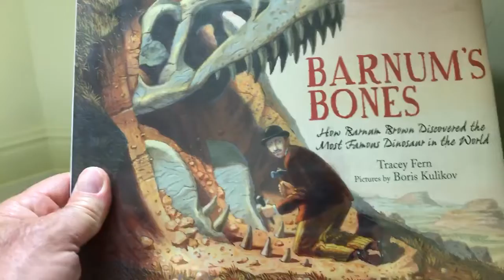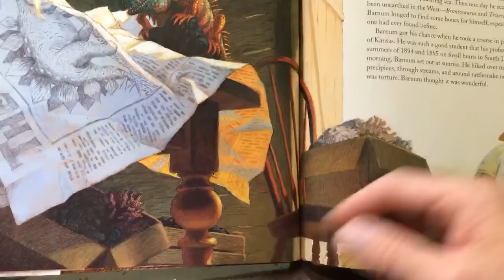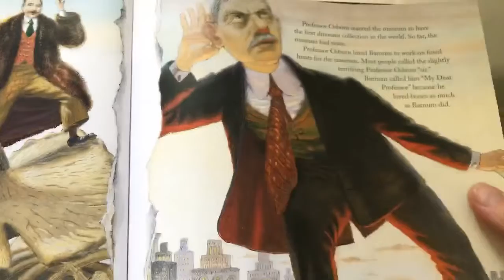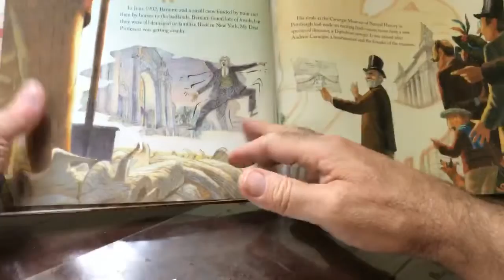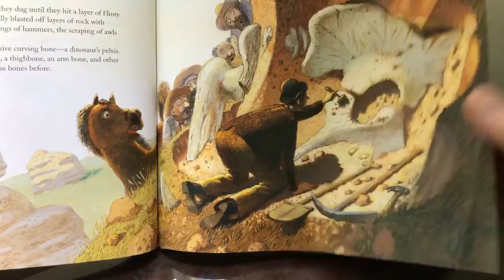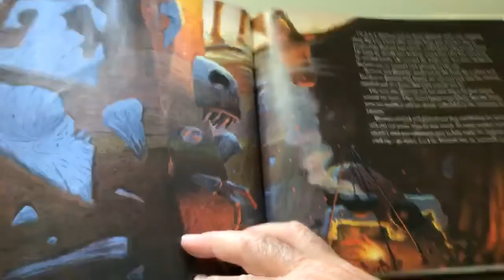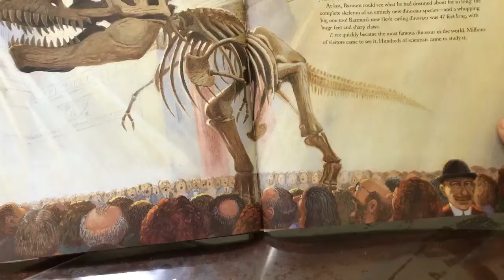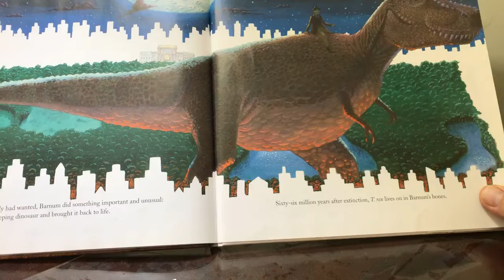“Barnum’s Bones”, by Tracey Fern; read 06/12/2020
“Barnum’s Bones” tells the true story of Barnum Brown, the person who discovered the fossils of the Tyrannosaurus rex. I hope it affords you and the young people with whom you spent time today the opportunity to think about discovery, working hard for a goal, and becoming wiser!